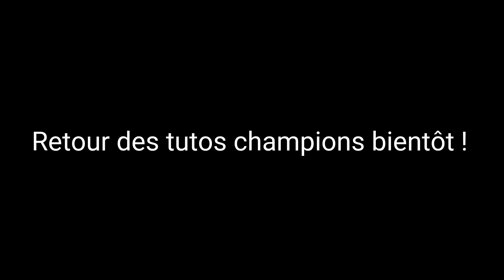Tuto: Comment monter en rank sur Paladins ?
Petite vidéo tuto sur la ranked de Paladins !

00:00 - Bravely default - "That person's name is"
05:29 - Spider Dance (Remix) - Undertale